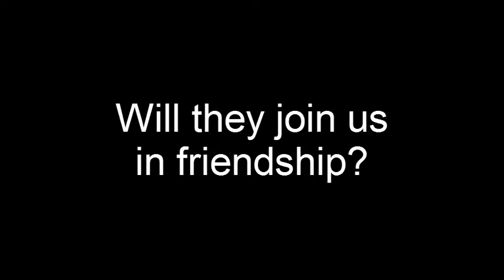Robot Apocalypse. Monthly editing challenge 1.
Music is Hit 'em by Desembra.

First monthly editing challenge, edit a video so that it fits two very different pieces of music equally well.